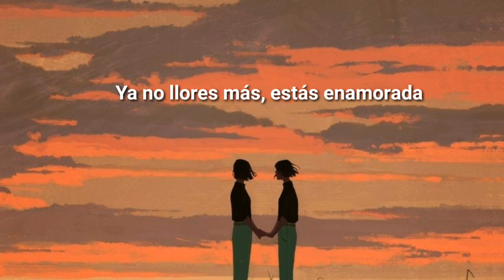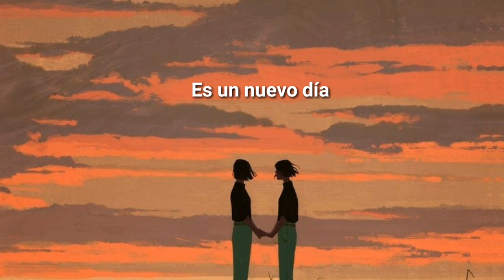The Delfonics - Hey Love | Sub Español